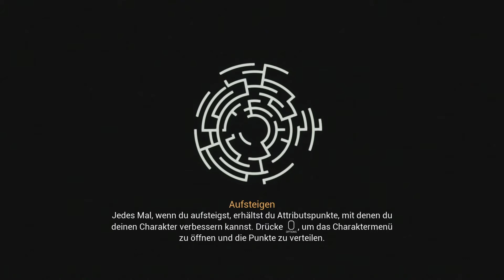Der zieht einen wieder herein ♣ Chronos Before the Ashes ♣ Gameplay German ♣ Dante Dark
Ich wünsche euch viel Spaß, bei Chronos Before the Ashes.